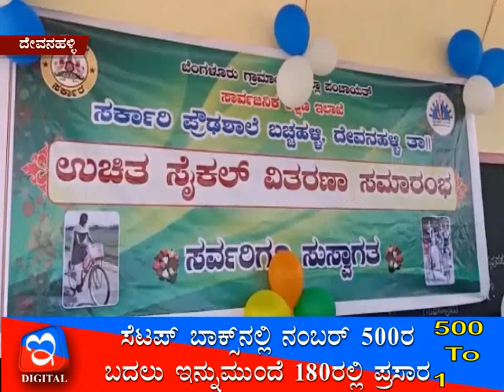20:08:2019: Amoggh News